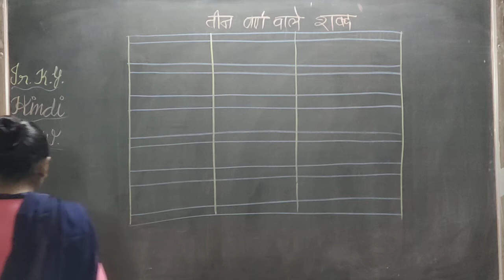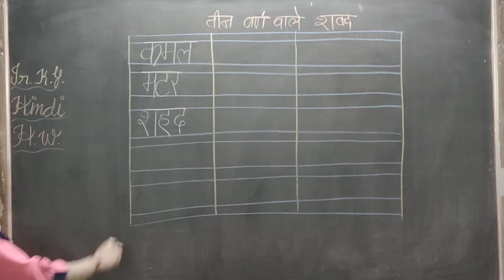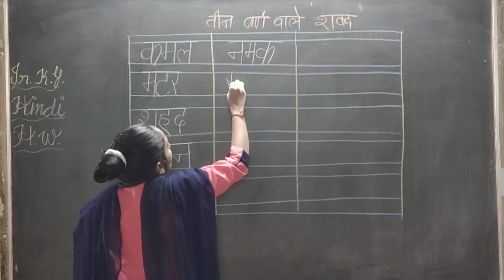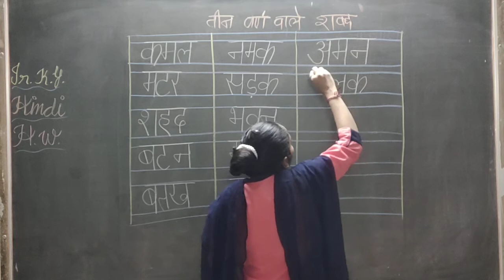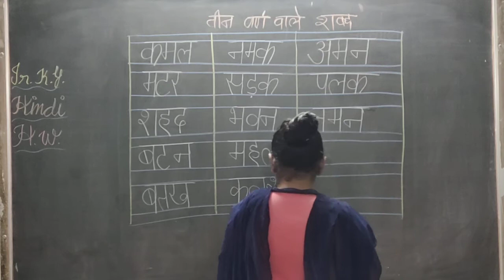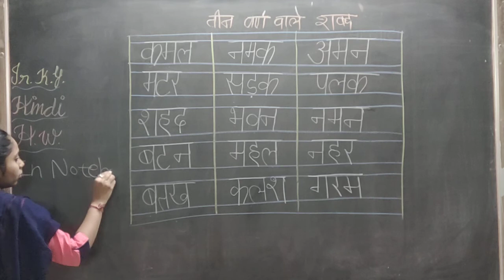30 3 21 E m jr kg Hindi